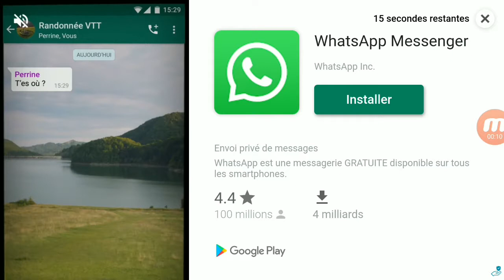Turbo Fast : Hustle Highway (duel) (vs Zoom) (Hardcase)